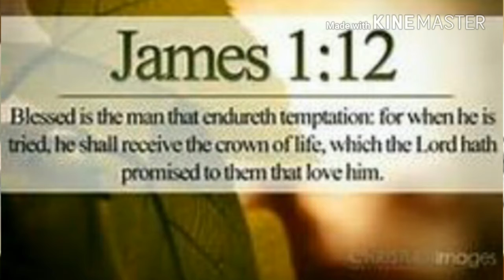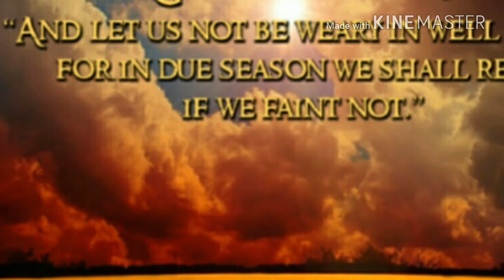Persevere (Keep Pushing Forward)